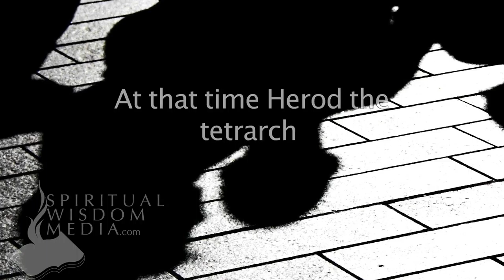Matthew 14:1 - At that time Herod the tetrarch heard of the fame of Jesus - Bible Verses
Here's the text used:

14:1 At that time Herod the tetrarch heard of the fame of Jesus,